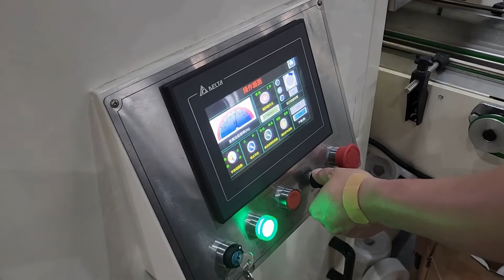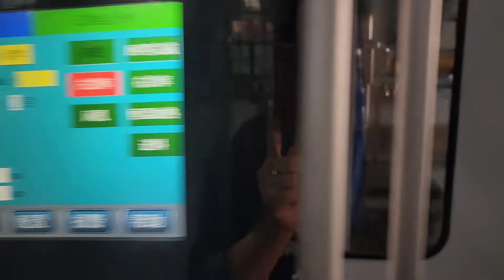Good quality printing kitchen towel and bath tissue paper production line machine